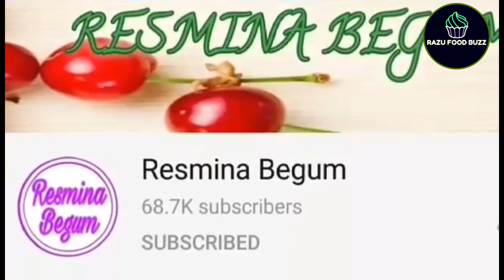ক্রিস্পি পটেটো ওয়েজেস | Crispy potato wedges | Special Collaboration Video 2020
Hi everyone

Today recipe is CRISPY POTATO WEDGES